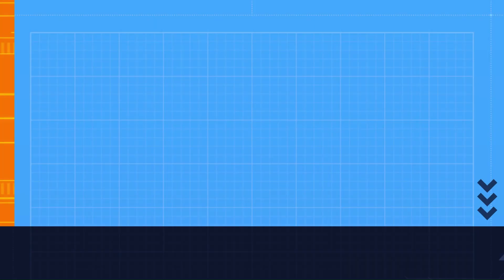McDonald's in India | McDonald's Commercials | Ads Library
McDonald's gourmet menu. McDonald's Gourmet Menu is a mix of delectable cheesy indulgences and spicy delights to cater to all palates and taste buds. Bring all your McDonald's favorites  to the door with McDelivery app.

Watch the best ads from world's top companies.